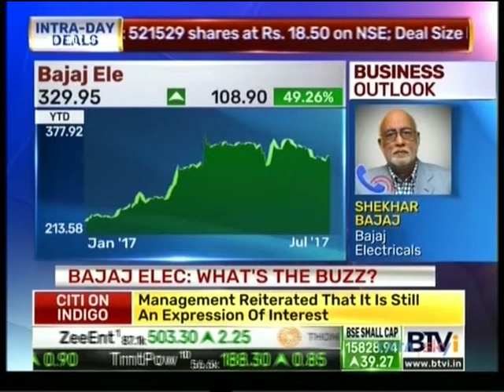Bajaj Electricals Ltd. CMD, Shri Shekhar Bajaj on BTVi Dealing Room 07 July 2017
Catch CMD Shri Shekhar Bajaj’s interview on BTVi Dealing Room on business post GST.